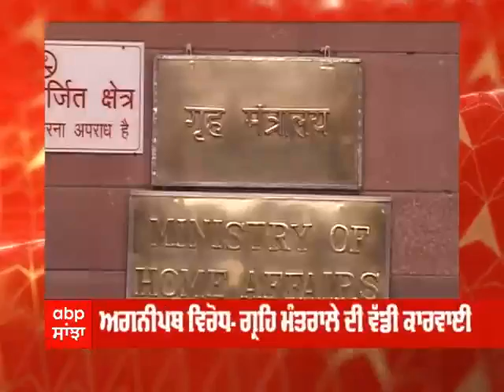Agnipath row - ਗ੍ਰਹਿ ਮੰਤਰਾਲੇ ਨੇ ਲਿਆ ਵੱਡਾ ACTION